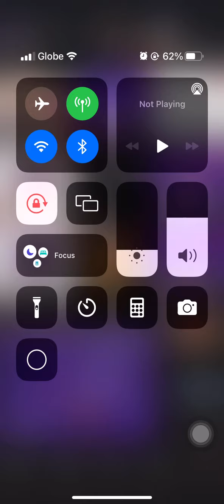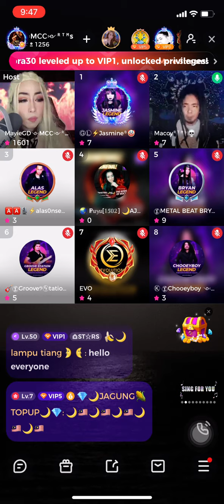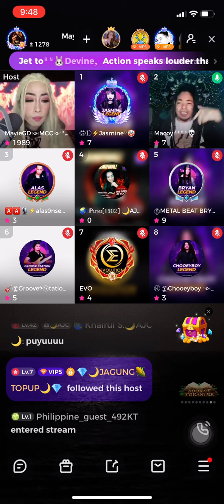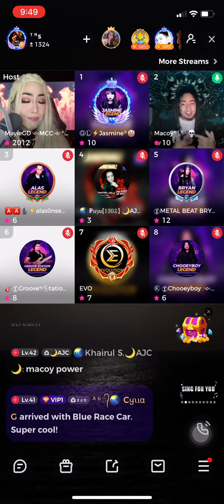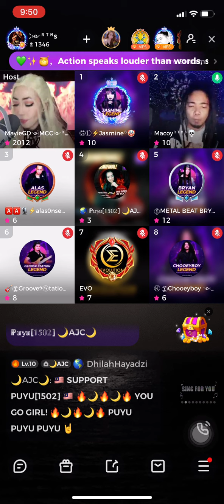Diesel Power | Prodigy - Macoy Caraca | Uplive The Gods of Rock Season 4